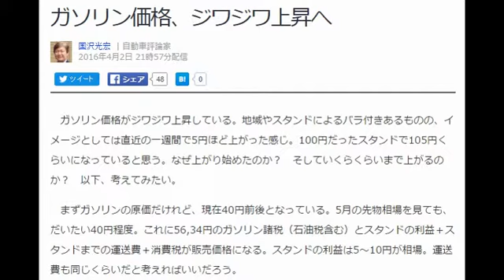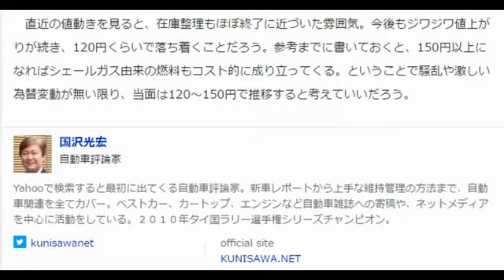ガソリン価格、ジワジワ上昇へ！ bY 国沢光宏 | 自動車評論家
ガソリン価格、ジワジワ上昇へ
国沢光宏  | 自動車評論家
2016年4月2日 21時57分配信

ガソリン価格がジワジワ上昇している。地域やスタンドによるバラ付きあるものの、イメージとしては直近の一週間で5円ほど上がった感じ。100円だったスタンドで105円くらいになっていると思う。なぜ上がり始めたのか？　そしていくらくらいまで上がるのか？　以下、考えてみたい。

まずガソリンの原価だけれど、現在40円前後となっている。5月の先物相場を見ても、だいたい40円程度。これに56,34円のガソリン諸税（石油税含む）とスタンドの利益＋スタンドまでの運送費＋消費税が販売価格になる。スタンドの利益は5～10円が相場。運送費も同じくらいだと考えればいいだろう。

スタンドの利益＋運賃を15円だとして計算すると、現時点の販売価格は120円程度になる。逆に考えれば、120円まで上がっていく可能性が高い。なぜ100円などという価格だったのかと言えば、過剰な在庫を抱えてしまったからに他ならない。ハイブリッド車の増加や、燃費の良い軽自動車の急増に加え、移動距離も少なくなり石油会社の推測よりガソリンの消費量が減ったのだ。

急いで輸入を減らしたけれど、半年くらいオーバーシュートしてしまったという。参考までに書いておくと石油は民間備蓄を70日持たなくてはならない。けれど70日以上貯めてしまうと、さらなる貯蔵場所が必要になってしまう。そこで多少赤字が出ても売ってしまわなければならないのだった。自動車工場で使われる部品など数十分単位のストックしかないことを考えれば、石油業界の効率は悪い。

直近の値動きを見ると、在庫整理もほぼ終了に近づいた雰囲気。今後もジワジワ値上がりが続き、120円くらいで落ち着くことだろう。
参考までに書いておくと、150円以上になればシェールガス由来の燃料もコスト的に成り立ってくる。ということで騒乱や激しい為替
変動が無い限り、当面は120～150円で推移すると考えていいだろう。